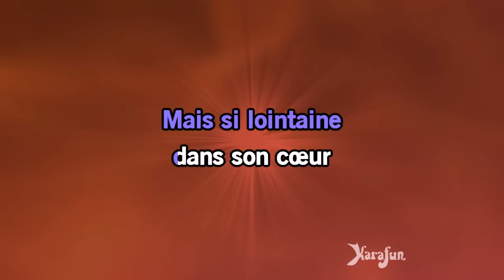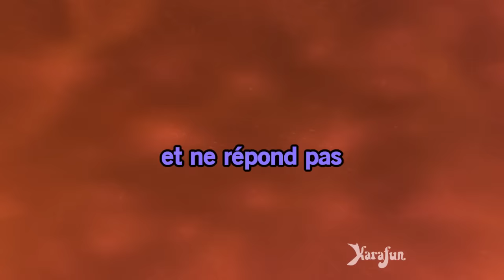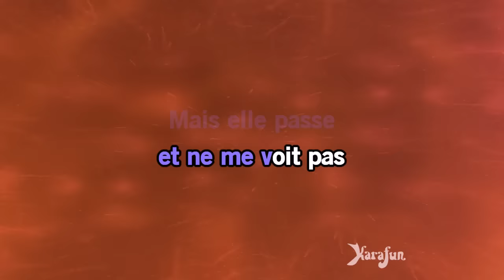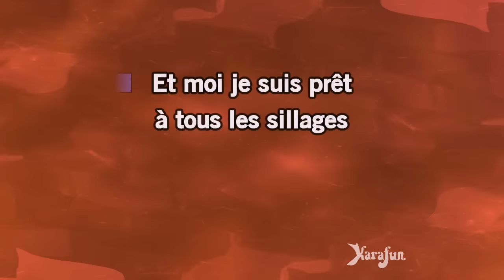Karaoké Elle est d'ailleurs - Pierre Bachelet *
* Cette version contient un guide vocal d'apprentissage à faible volume. La version karaoké sans guide vocal est disponible Cet enregistrement est une reprise de Elle est d'ailleurs rendu célèbre par Pierre Bachelet - Le titre proposé est un Playback et non la musique originale, il n'est pas chanté par Pierre Bachelet. Cette version instrumentale/playback contient un guide vocal, les paroles et les choeurs.